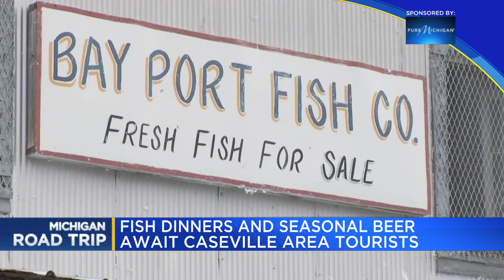Business owners love area for tourism in Caseville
When coming into Caseville, tourism is a big draw to the area. However, if you have a lot of people you may need some good places to eat.